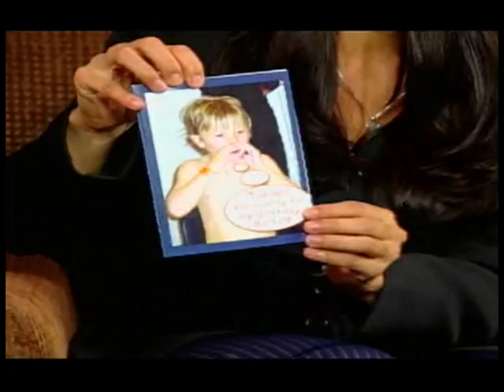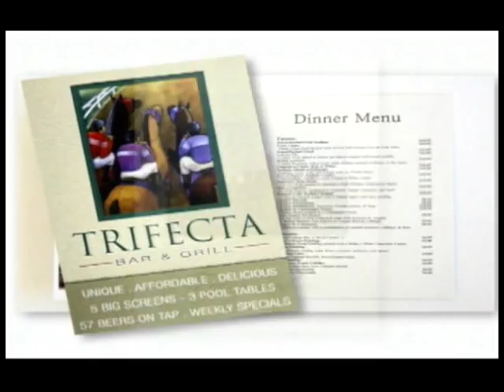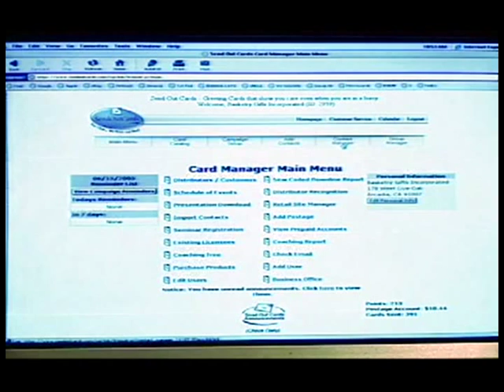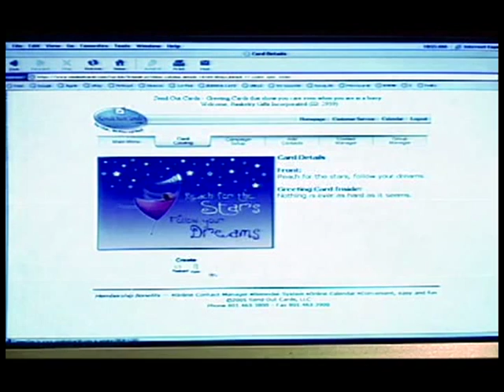Send Out Cards Greeting Card Business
This video is an infomercial on starting your own lucrative greeting card business.

Commercial Media Services